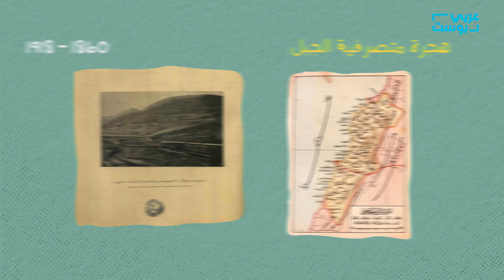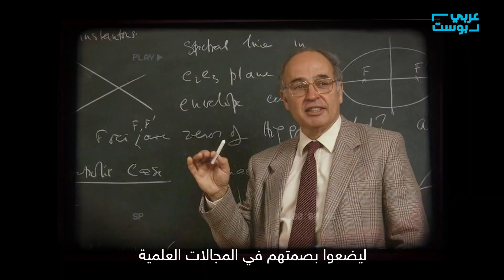موجاتُ الهجرةِ عن لبنان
تحكي الأيامُ أنَّ لبنان بلدٌ نامٍ.. لكنَّهُ يحتلُّ مرتبةً أولى في العالمِ
 "أكبرُ عددِ مهاجرينَ قياساً بعدد السكانِ"
ملايين من ذوي الأصولِ اللبنانيةِ لا يحملونَ جنسيةَ لبنانَ اليومَ
 بعضُهم من مشاهيرِ ومليارديراتِ العالمِ
 هم أبناءُ أو أحفادُ لبنانيينَ فرُّوا من أرضِهم
 سعياً لحياة..
 أو لحياةٍ أفضل